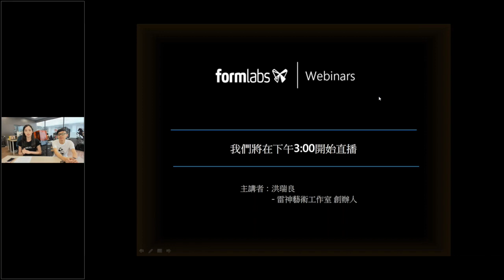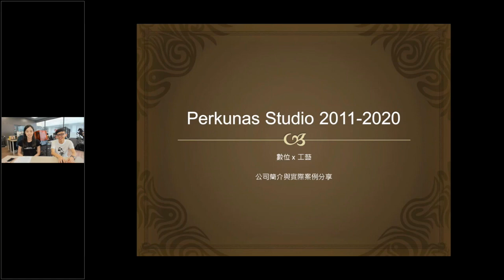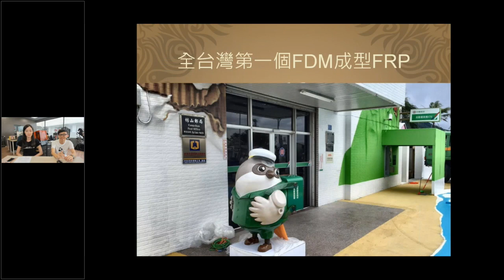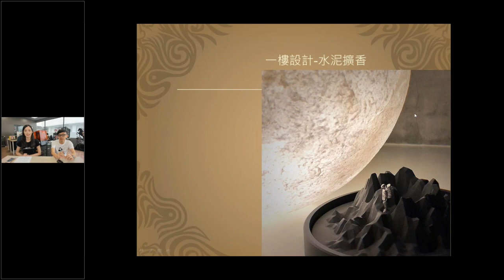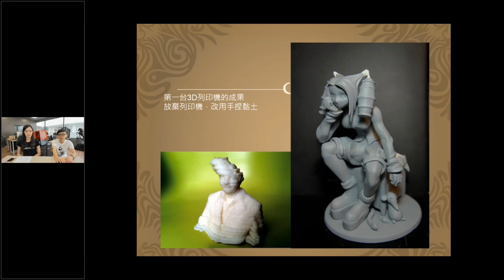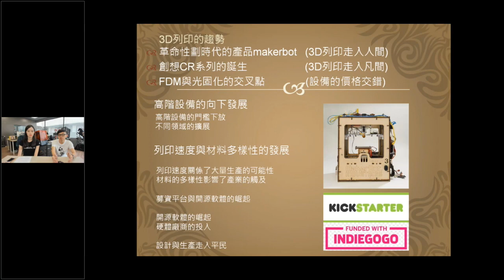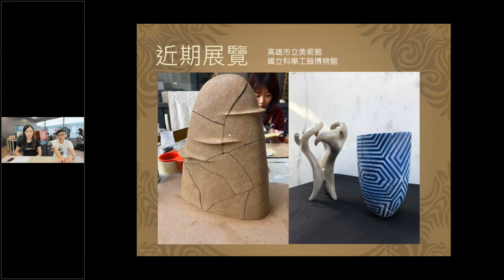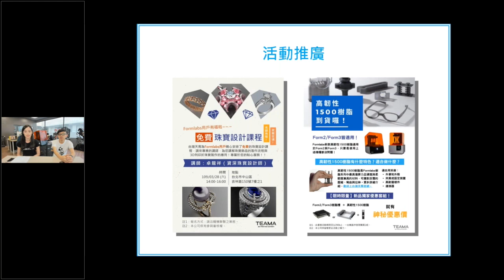Formlabs線上直播#12：「燃燒吧！maker魂！」—3D列印南霸天霸氣登場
這次直播邀請到了在3D列印界鼎鼎大名的南霸天
Perkūnas Studio 雷神藝術工作室 創辦人—洪瑞良大師❗️

洪瑞良憑著一股對於「動手創作」的熱忱，一頭栽入了3D列印
不忘最初的感動，洪瑞良現在已是MB&F MAD Gallery簽約藝術家
不僅將2017年席捲全球的垃圾鴿實體化，讓廣大鄉民為之瘋狂🐦
更陸續製作了伯勞鳥郵筒公仔、香菇郵筒、媽祖特色郵筒等超強作品
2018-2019年獲得Makerfaire總編輯精選藍帶獎章3個
更獲得各大媒體如三立電視台、卡提諾狂新聞、老天鵝娛樂採訪❗️

洪瑞良跟我們談到了什麼呢？
⭐️雷神藝術工作室的各種厲害霸氣的作品
⭐️3D列印南霸天對3D列印技術的趨勢分析
⭐️數位製造的導入以及跟傳統工法的比較
⭐️近期雷神工作室會參加什麼活動